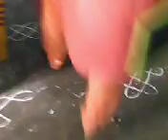School joining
school joining very first day programme